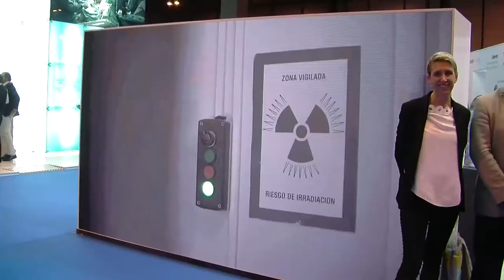Fitur 2018 Vithas Xanit Internacional entrevista de Helena Olaya a Mercedes Mengíbar Directora de zo